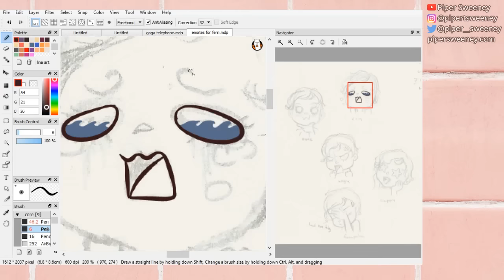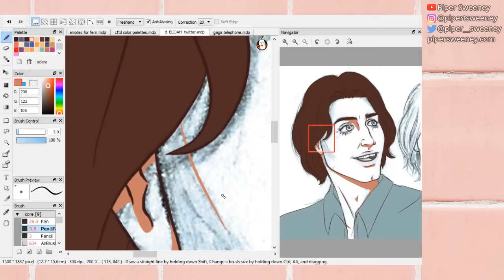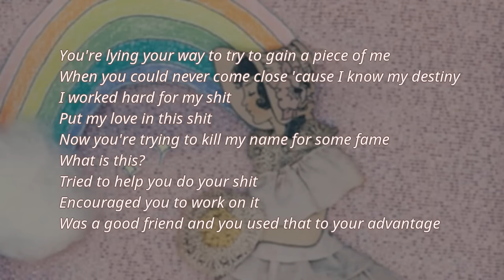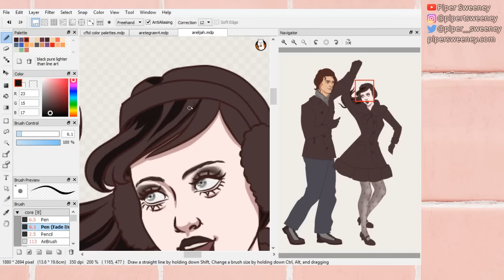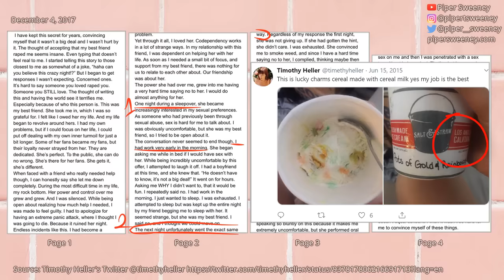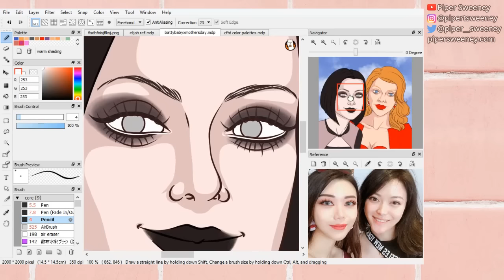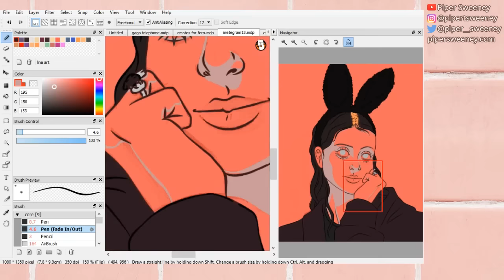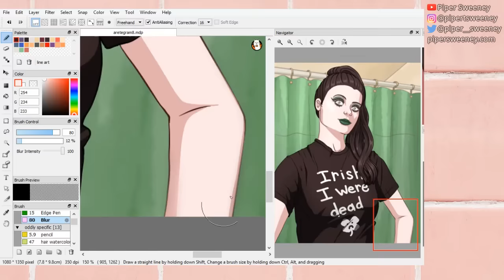Melanie Martinez is innocent, Timothy Heller is lying: The Deep Dive. +assorted speedpaints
This is basically just "Why I No Longer Believe Timothy Heller" but better, since recent happenings have required me to defend my opinion that Melanie Martinez is innocent. I didn't enjoy making this video, but looking back I can't take Timothy seriously. Please don't send anyone hate, though. Let's just focus on the people we love.

Timestamps:
0:00:00 Section 0. Why I'm making this video.
0:24:48 Section 1. The summary.
0:38:52 Intermission A. Memes and talking about my debut novel.  (2min 43s break)
0:41:35 Section 2. Lies, inconsistenceis, and head scratchers in the twitter statement.
1:01:18 Section 3. Lies, contradictions, and headscratchers in Timothy's additional statements and ammendments.
1:10:26 Section 4. The timeline makes no f*king sense.
1:24:08 Intermission B. Showcasing some cool merch over Japanese public domain music.  (3min break)
1:27:07 Section 5. Other Questionable Behavior.
1:47:30 Section 6. Shitting on your dumbass arguments.
1:58:29 Section 7. Why Timothy Heller fans remain loyal in spite of basic logic: a lesson on cognitive dissonance and being manipulated.
2:03:11 Closing Thoughts. (WARNING: LOUD SIGH.)

Special thanks to @LoveSupportMel for helping me put this video together over Twitter and for patiently listening to me ramble about all this junk from the beginning. And a shout out to @universe3007 for linking me to his helpful thread If not for them, this video would have taken a lot longer to put together. I also found some of my proof from @timothyhelleriscancelled on Instagram. And a thanks to my friend Fern, who allowed me to use her commission as a background for this video. Check out her socials because she's great.

I used clips from Hoodwinked and Futurama for meme purposes.
UPDATE 7/24/2019: I HAD TO MAKE A NEW FILE, PLEASE WATCH THIS ONE INSTEAD. The other was copyright claimed by UMG because of a 1928 jazz session i used during the intermission that I mistakenly thought was public domain because i got it off a public domain site. New song is 朱色の回転木馬 (Vermillion Carousel) by SENTIVE, used for Anghel's route in Hatoful Boyfriend.
i spent like months on this, so i hope everyone likes it. Tune in Weednsday at -4:20 PM PDT through like 6:25 PDT- if you want to experience the dankest mel content. Scratch that, 4:30 pm pdt because youtube is run by a bunch of NORMIES.

read 10 Years of Sketching
*Piper Sweeney is a participant in the Amazon Services LLC Associates Program, an affiliate advertising program designed to provide a means for sites to earn advertising fees by advertising and linking to amazon.com. (This means I may earn a small commission from sales made within 24 hours of clicking this link.)